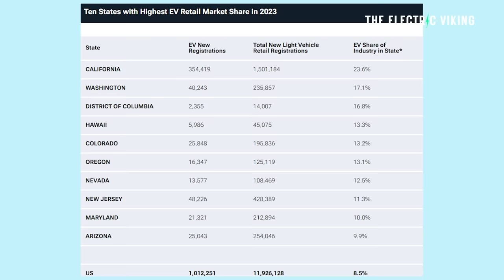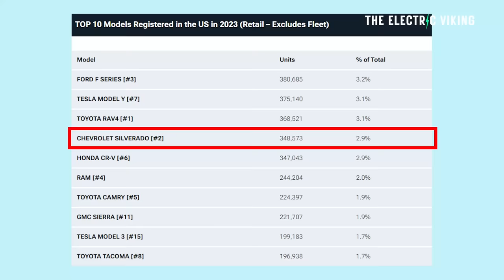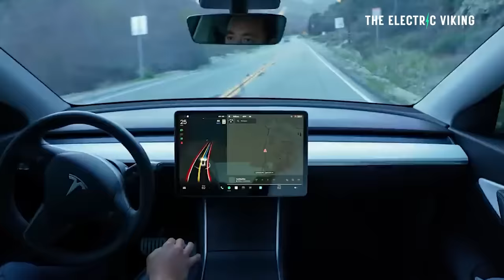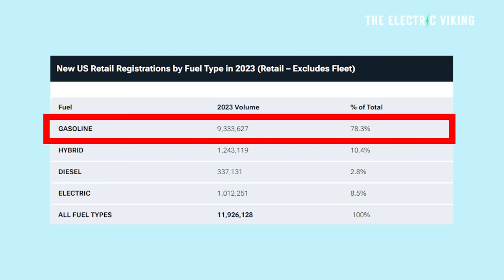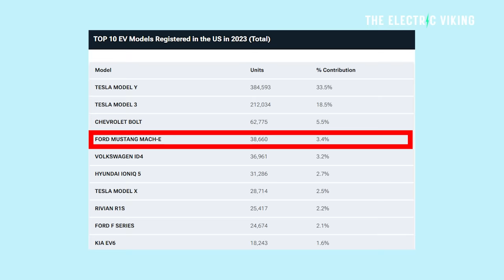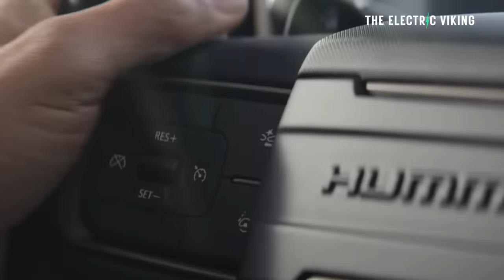Tesla could end Ford F-Series Sales Domination in 2024 says S&P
U.S. EV sales up 15% in Jan;  Tesla Model X doubles sale of Ford Mach E

Tesla offers LFP battery & suspension upgrade for Model 3 with 2170 cells